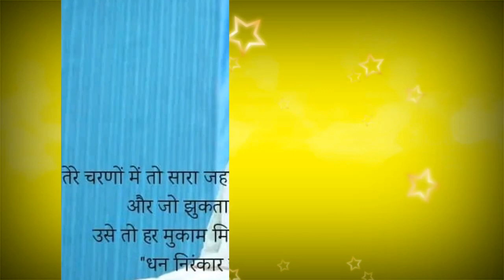सतगुरू ने बचाई एक बच्चे की जान || बहुत खूबसूरत साखी || Anmol Saakhiyan